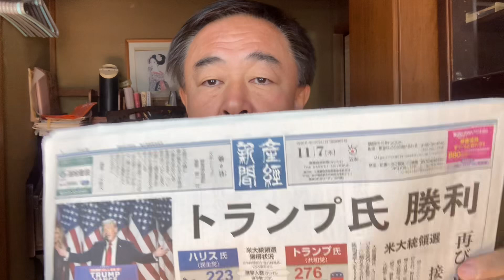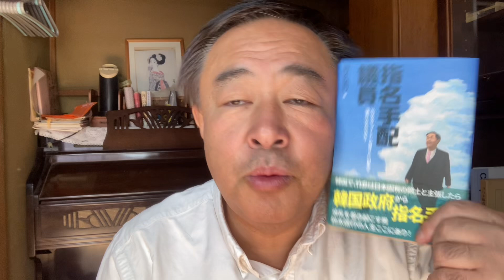朝刊グラスプ！庶民右派が解説！トランプ勝利！日本メディア信用ならず！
投げ銭をよろしくお願いいたします。応援して下さい。

■毎日愛国運動に邁進する鈴木信行を支援する方法は3つあります。
1，著書「指名手配議員」の購入で、思想主張普及支援。
2，「しんぶん国民」定期講読で、事務所維持支援。
3，下記、活動への寄附で、街宣活動支援。

現代維新社
（鈴木信行共同代表／設立平成6年3月15日東京都選挙管理委員会届出）
◎銀行口座
三井住友銀行小岩支店
口座番号:0438208
口座名：現代維新社

◎郵便振替
口座名：現代維新社（ゲンダイイシンシャ）
ゆうちょ銀行からお振込の場合は
〇一九（ゼロイチキュウ）店（019）　当座0697073